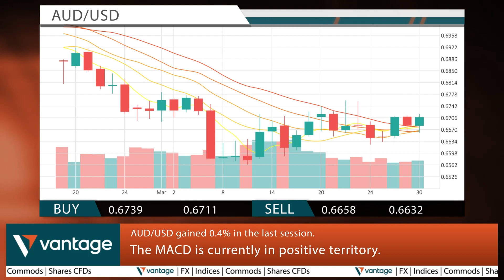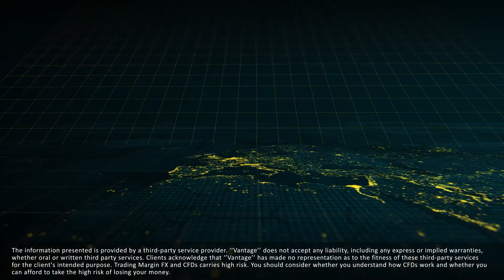Vantage Daily financial news 31 03 2023